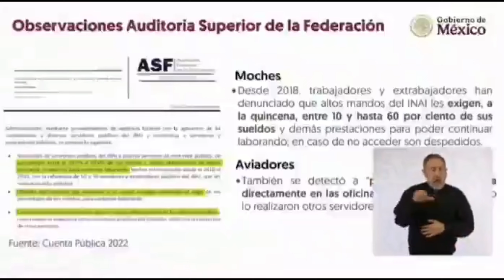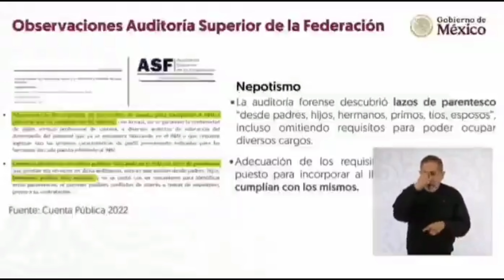Noticia de última hora ! 7 organismos autónomos desaparecen